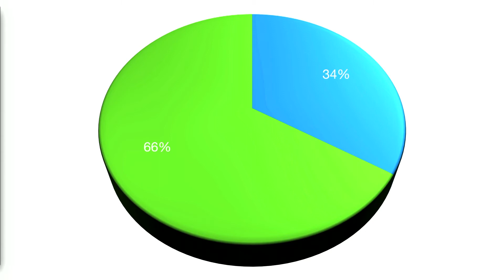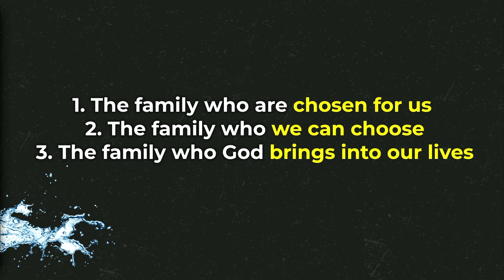Renew: Feasting and Fasting Part 1 - Andy Hider, Chatan & Joy Mistry 30/10/22